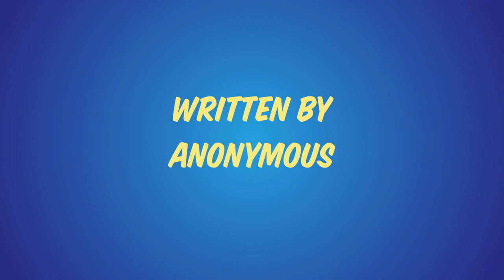The Announcer's Test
One hen
Two ducks
Three squawking geese
Four Limerick oysters
Five corpulent porpoises
Six pair of Don Alverzo's tweezers
Seven thousand Macedonian warriors in full battle array
Eight brass monkeys from the ancient sacred crypts of Egypt
Nine apathetic, sympathetic, diabetic old men on roller skates, with a marked propensity towards procrastination and sloth
Ten lyrical, spherical, diabolical denizens of the deep who hall stall around the corner of the quo of the quay of the quivery, all at the same time.